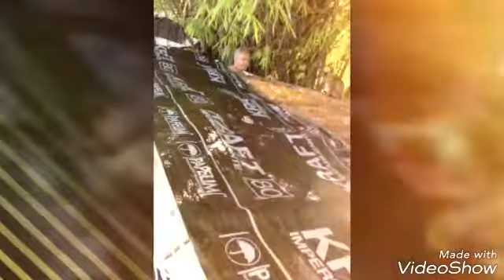SALUD 20 CURACIONES AMOR DONACIONES Y FELICIDAD PARQUE GATOS BUCARAMANGA BENNY ANGELO FUNDACIÓN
SALUD 20 CURACIONES AMOR DONACIONES Y FELICIDAD PARQUE GATOS BUCARAMANGA BENNY ANGELO FUNDACIÓN ENTREGA DE AMOR DONACIONES Y FELICIDAD PARQUE GATOS BARRIO MUTIS BUCARAMANGA BENNY ANGELO FUNDACIÓN veo 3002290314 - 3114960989 COLOMBIA